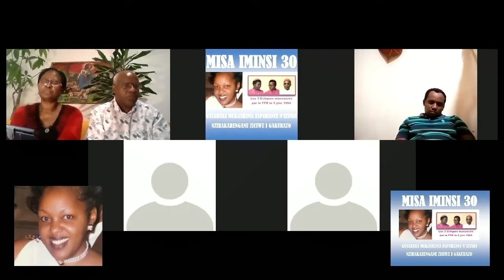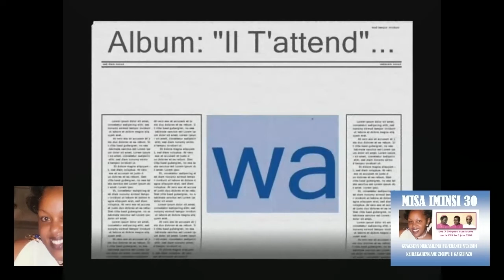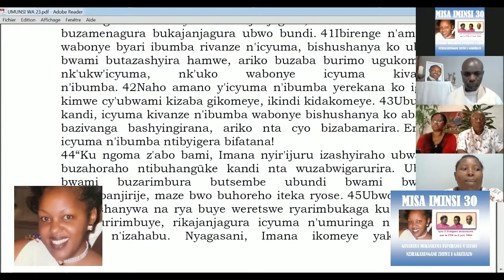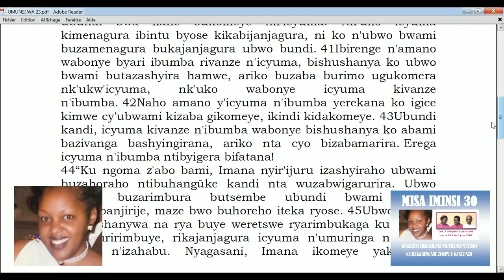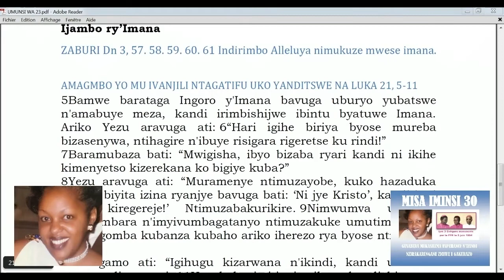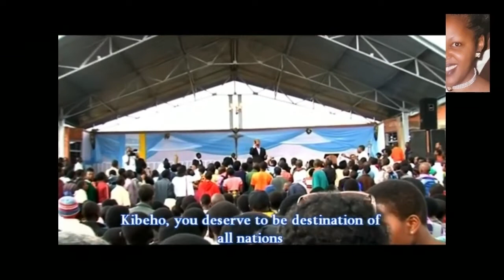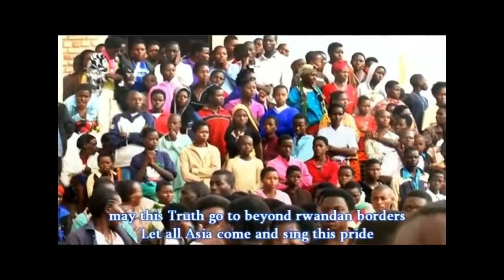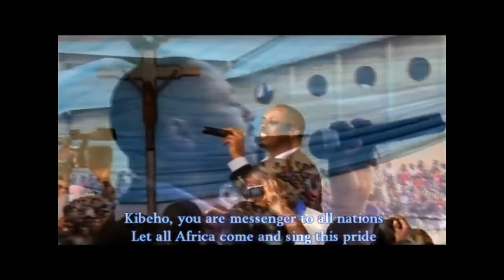UMUNSI 23 : MISA YO GUSABIRA MUKASHEMA ESPERANCE N'IZINDI NZIRAKARENGANE ZICIWE I GAKURAZO 23 11 21